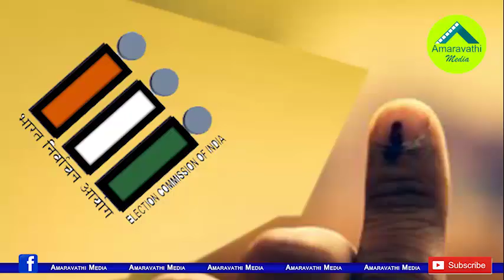ఢిల్లీ పీఠం మళ్ళీ కేజ్రీవాల్ దే..గెలుపు కారణాలు ఇవేనట..!| Exit Poll Highlights on Delhi Election